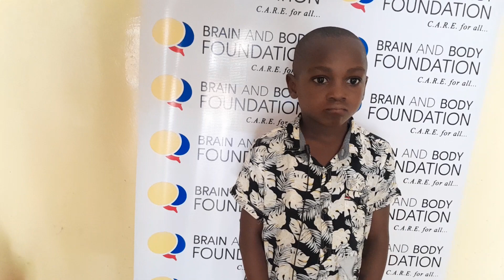Micheal Okogolia | 6 Years Old | Sickle Cell Patient